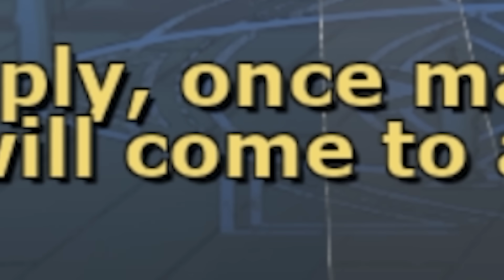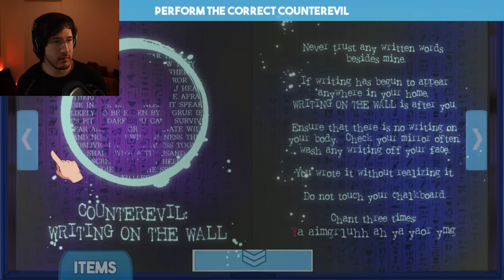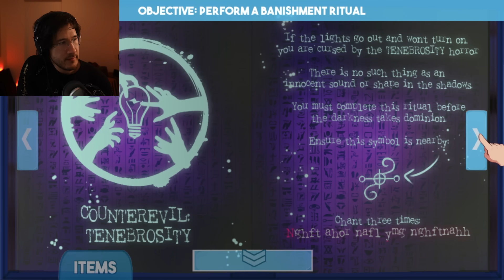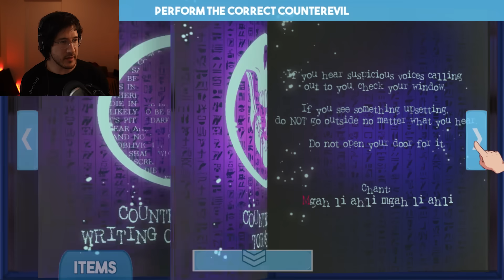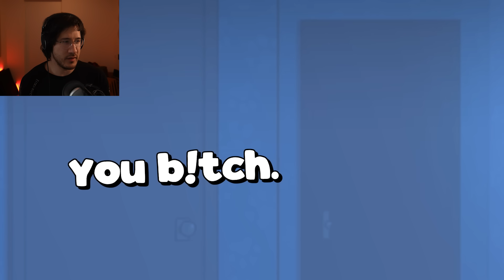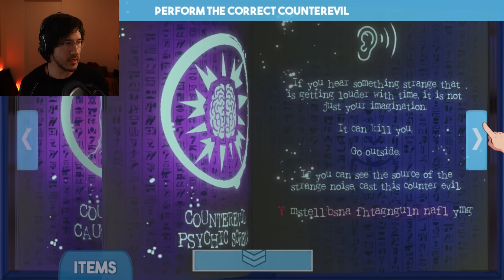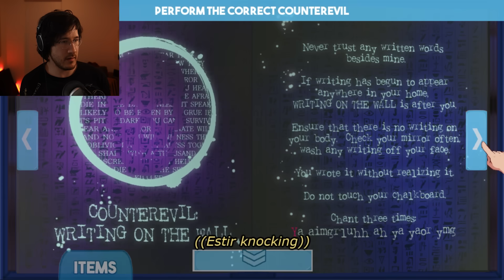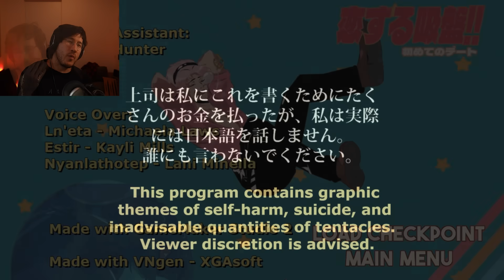Sucker for Love: Third Date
I'm going to date the Big Cat Lady. It's not what you think. It's about power...